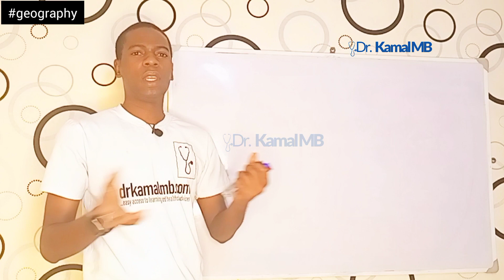Dutsen plutonic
samun dama ga sassa daban-daban na ilimi a sauƙaƙe zuwa matakin fahimtar ku

 Don ƙarin bayani, ziyarci mu akan gidan yanar gizon mu

 Dandalin mu na social media @Dr kamal MB ko 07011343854

 na gode